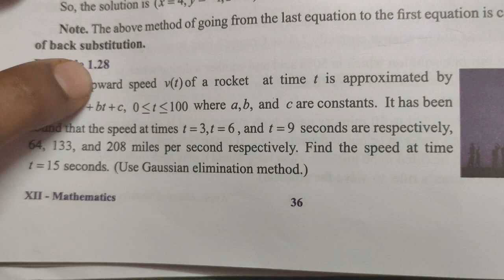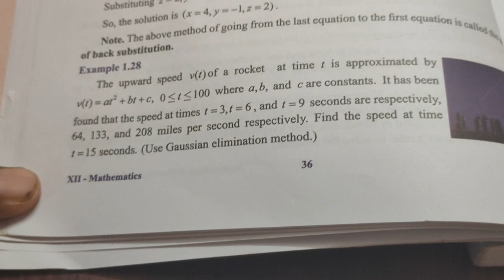Std 12 Maths Chapter 1 Example 1.28 பிள்ளையார் Method 5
Std 12 Maths Example 1.28